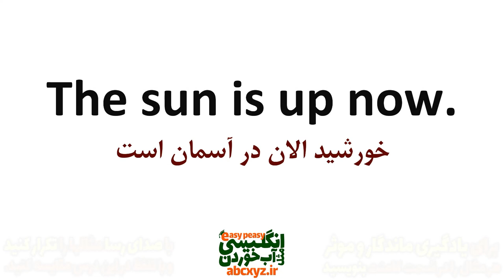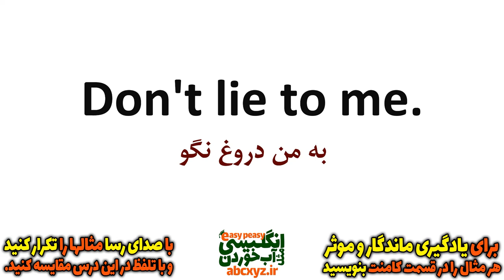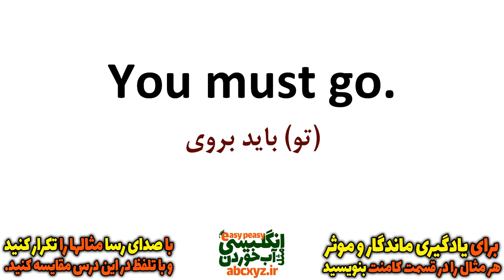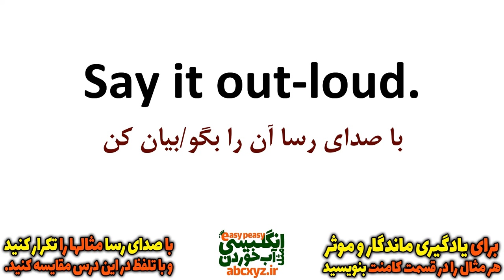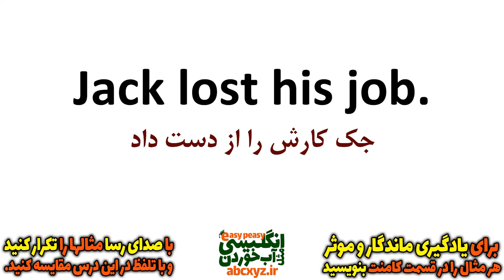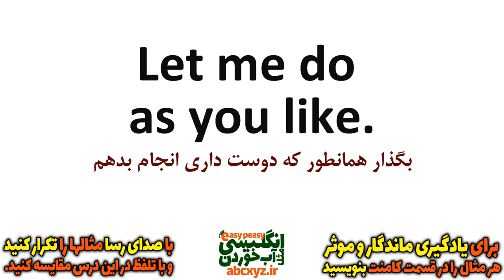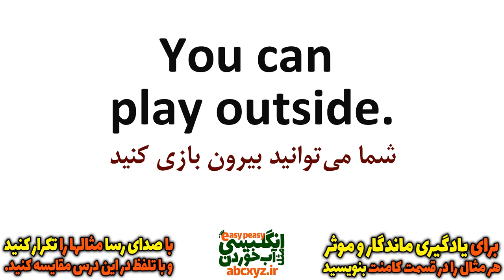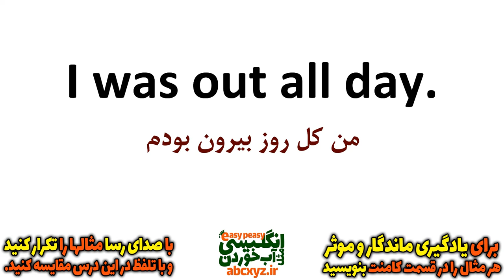یادگیری انگلیسی و جملات روزمره انگلیسی از ابتدا برای همه بصورت آهسته و گام به گام | درس 1